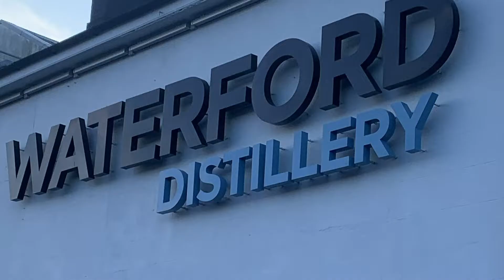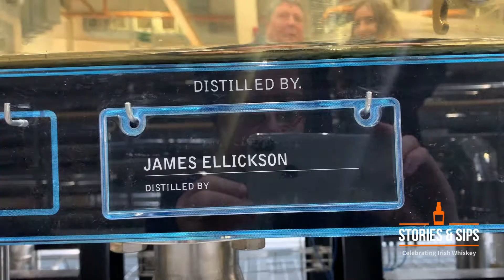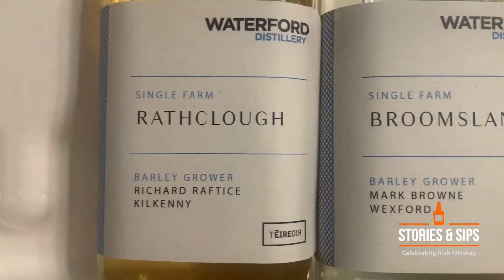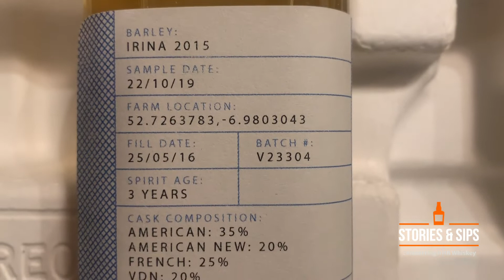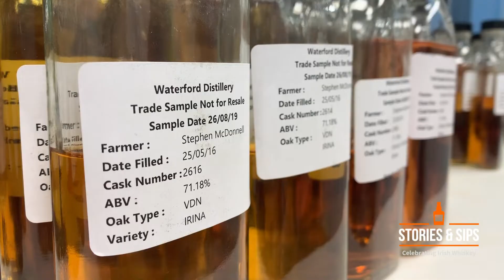Waterford Distillery: Ireland's Most Exciting New Distillery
There's a whiskey/whisky revolution happening in the south east of Ireland at the moment. Waterford, a county more historically associated with cut glass than whiskey, is now turning whiskey production on its head in Ireland.

I spent a jaw-dropping day with the team at Waterford Distillery to learn about their approach, their beliefs and sample some of their maturing spirit.

In this episode of Stories & Sips, I share my thoughts on the visit, their philosophy and what it means for the Irish whiskey industry. Expect to see positive and negative reactions to their approach.